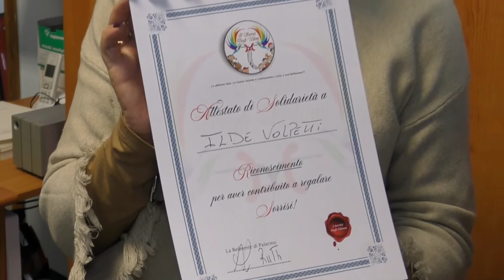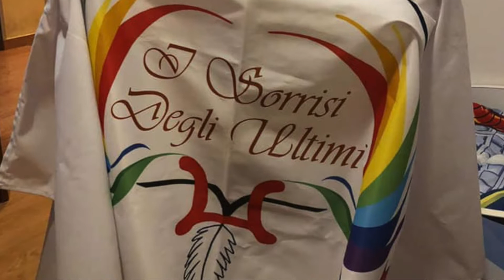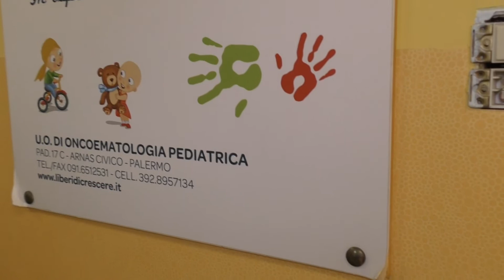Regali ai piccoli pazienti, il Natale dell’associazione I Sorrisi degli Ultimi